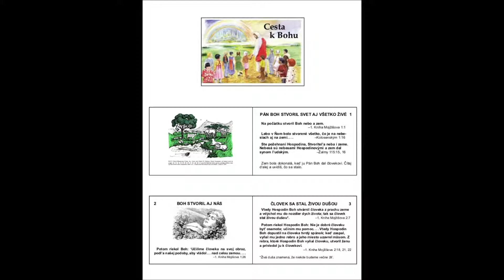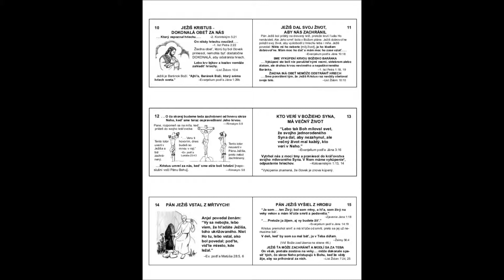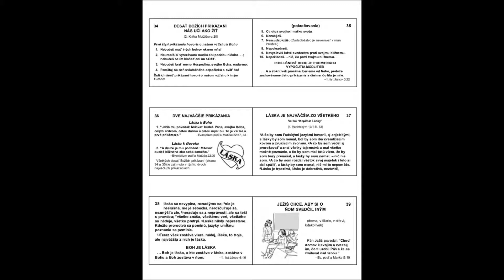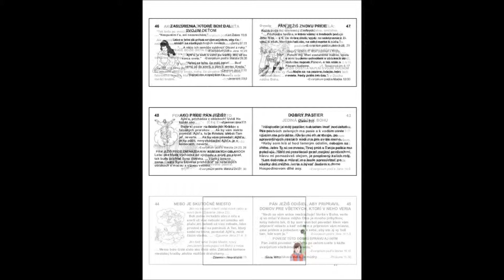cesta k Bohu